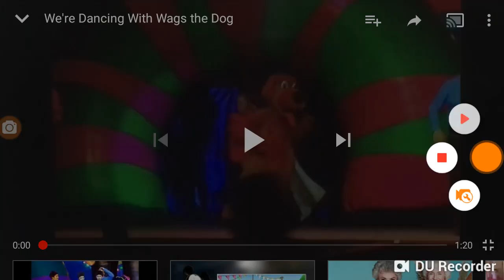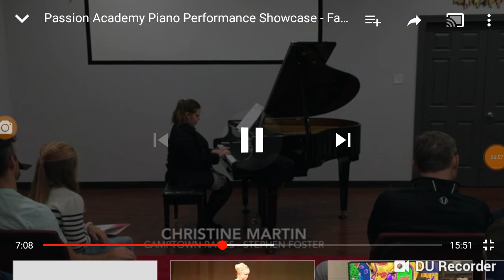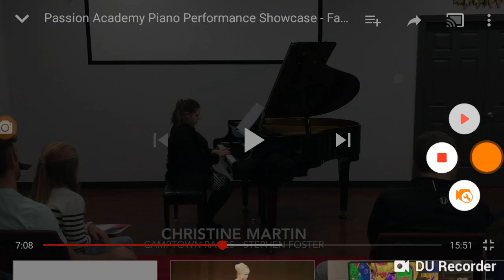Christine's Christian Music's Secular Songs Volume 3 Part 2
Here are some more secular numbers:

4. Jolly Old St. Nicholas (Barney's Night Before Christmas)
5. Yankee Doodle (Barney's Super Singing Circus)
6. The Having Fun Song (Barney: What A World We Share!)
7. Lookin' Round My Neighborhood (Barney's Making New Friends)
8. We're Dancing With Wags The Dog (The Wiggles LIVE! Hot Potatoes!)
9. Camptown Races (From My First Piano Recital Played By Christine Martin) (THAT'S ME!)